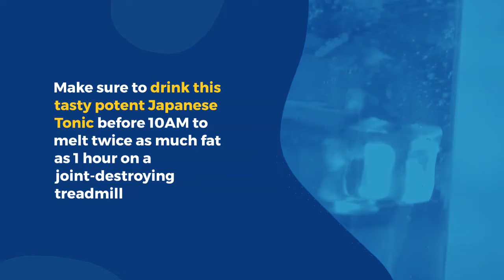How to lose weight fast I Drink this before breakfast burns 1lb a day I Shoppers point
How to lose weight fast? Drink this before breakfast burns 1lb a day.  Shoppers Point

A maverick Japanese doctor recently leaked the secret ingredients of an ancient Japanese Tonic that targets the root cause of deep belly fat and activates a powerful little-known fat-burning hormone inside you…that MELTS away all your stubborn body fat.
Firefighter Mike Banner’s 45-year-old sister, Susan, lost 54 pounds in only 7 weeks with no exercise due to osteoarthritis in her damaged knee.

Make sure to drink this tasty potent Japanese Tonic before 10AM to melt twice as much fat as 1 hour on a joint-destroying treadmill.

In fact, some folks are losing up to 33.5 lbs of fat in just 30 days by simply drinking this tonic daily before 10am.